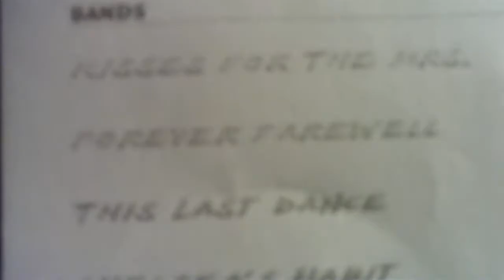DREW IN DRESSING ROOM MINUTES BEFORE A SOLD OUT SHOW.MOV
Drew and josh from This Last Dance backstage!!!